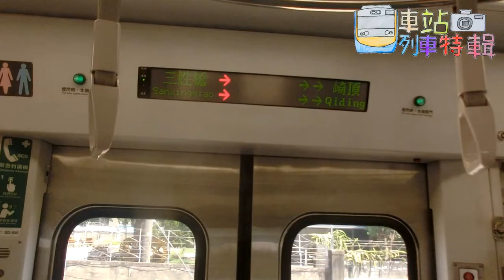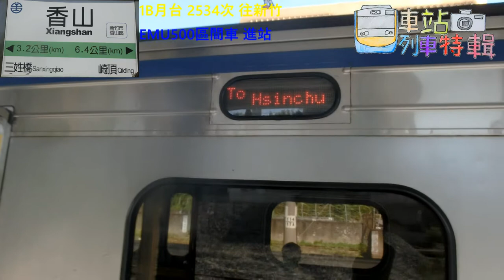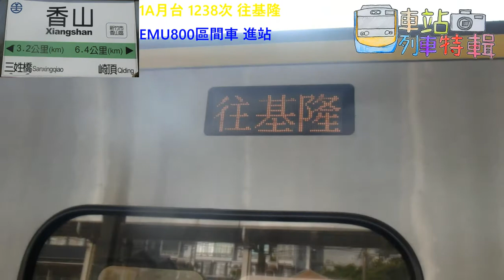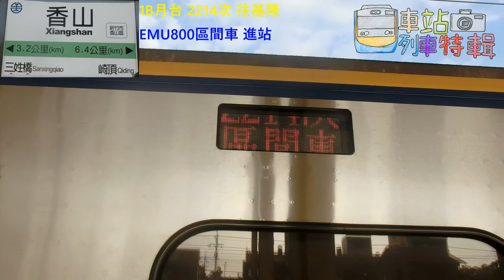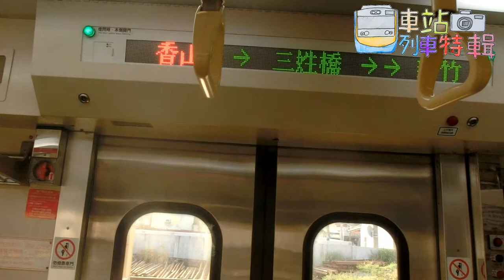交通迷天地| 香山車站列車特輯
製片日期: 2020年8月30日~9月5日
[車站列車特輯 EP.4] 香山站車站特輯

English Description
At Station Train Record At Xiangshan Station

警告:  近期小編有發現有人刻意把車站列車特輯片全部按倒讚 這種行為不可取，將會影響本頻道的品質 如影片做的不好或等等問題，煩請跟小編說，不要隨便破壞頻道品質，感謝您的配合~
(講完後居然還有人在做此動作(EP4香山站)，尤其影片還沒有播是在按三小啦!小編已經鎖定你囉~別以為我查不到，請自重，最後提醒)
*如果再有這種行為，本特輯片將會暫停播放~